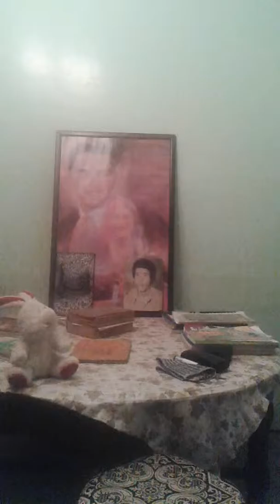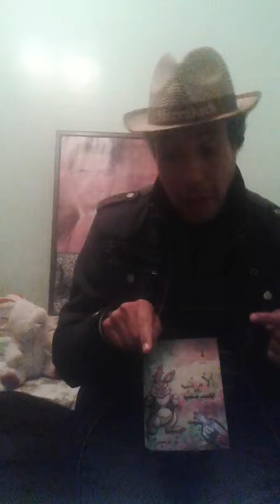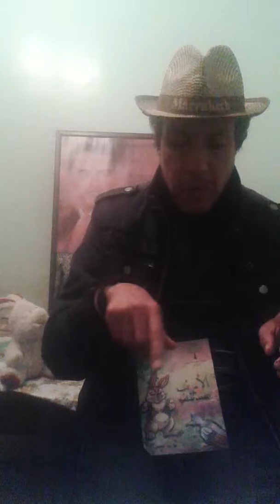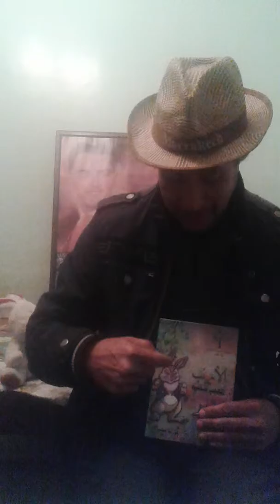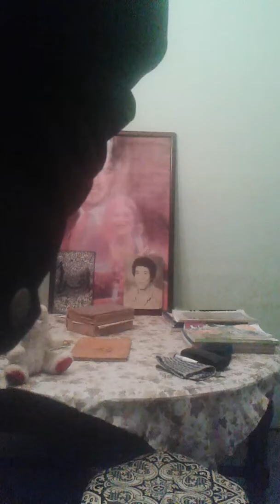Le lapin vaniteux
Histoire d'un lapin vaniteux epris  de sa personne  et qui sera sauve par son rival un oiseau apres avoir ete pris dans un piege en appelant la famille du  lapin pour venir lui porter secours ( une histoire ecrite par feu ma chere soeur Fouzia Hajbi et destinee aux enfants sourds ) !